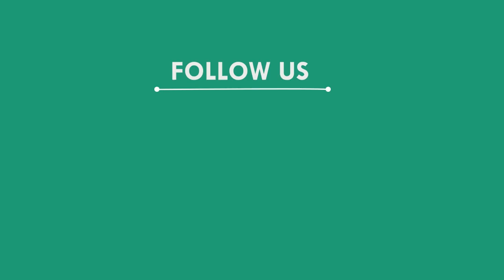ମାଛ ଧରିବାକୁ ଯାଇ ବୁଡ଼ିଗଲେ, ମୟୁରଭଞ୍ଜ || MAYURBHANJ NEWS